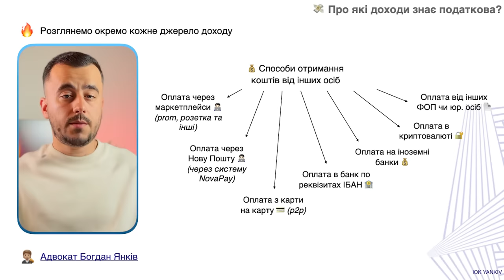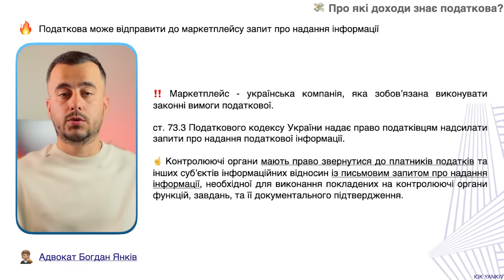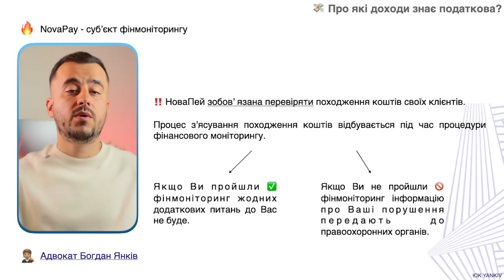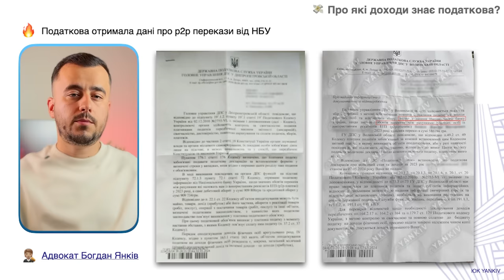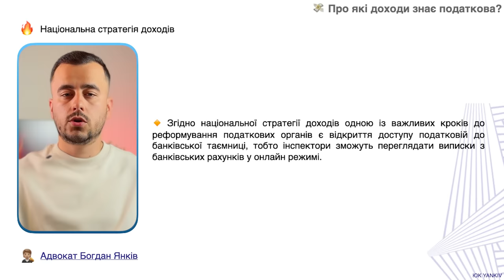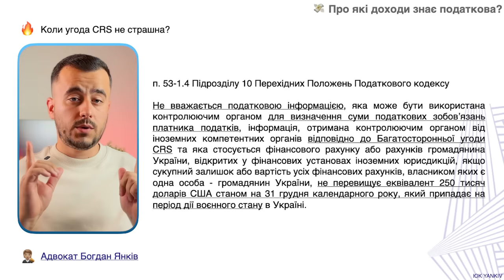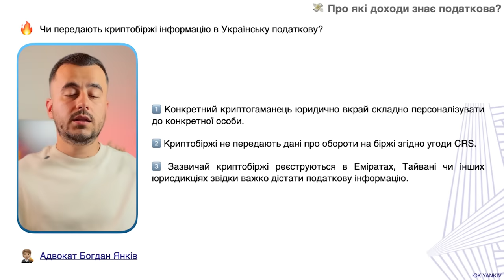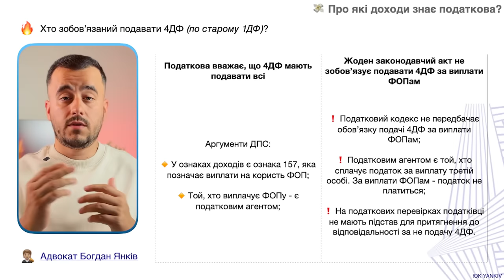Про які доходи знає податкова? Розбираємося з деталями!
Про які доходи знає податкова? Насправді, щораз то в податківців більше інструментів, щоб перевірити доходи ФОПів, фізичних осіб та юридичних осіб. Податкова збирає інформацію про виплати у звітах 4ДФ, по старому вони називаються 1ДФ. Також вже НБУ почав передавати інформацію про p2p перекази між картками фізичних осіб. Також зовсім скоро фінансовий моніторинг почне давати свої плоди і через це теж будуть з’являтися справи.

ТАЙМ-КОД ⏯
00:00 - 00:30 Про які доходи знає податкова?
00:31 - 02:50 Чи знає податкова інформацію про доходи від маркетплейсів?
02:51 - 05:21 Чи передає НоваПошта інформацію про доходи в податкову?
05:22 - 06:57 Податкова бачить інформацію про перекази з карти на карту
06:58 - 09:19 Чи бачить податкова гроші на рахунках підприємців?
09:20 - 10:49 Чи бачить податкова кошти в іноземних банках?
10:50 - 11:48 Чи бачить податкова кошти в криптовалюті?
11:49 Чи може податкова дізнатися про оплати від ФОП чи юр осіб?